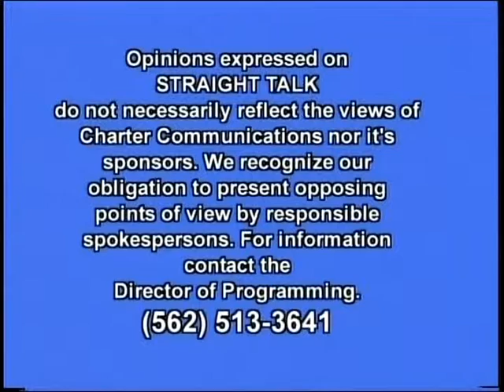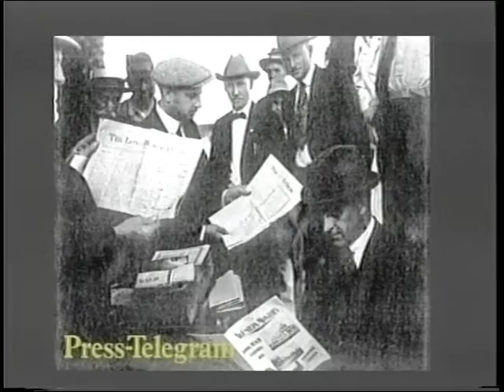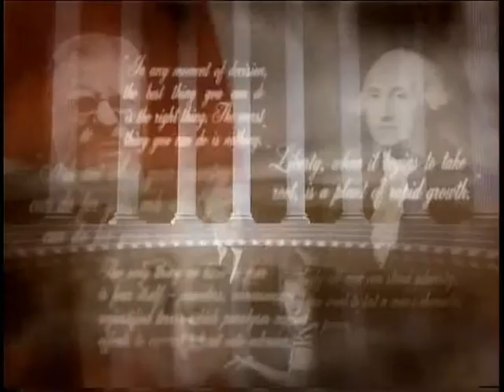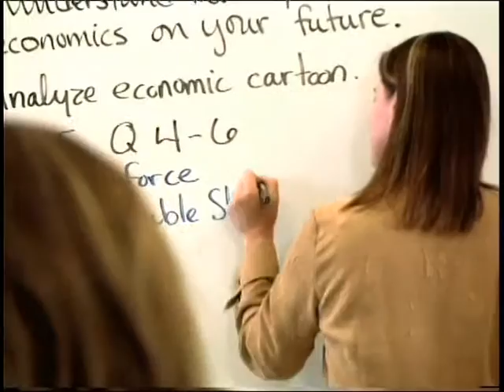Straight Talk TV Show with Guest Brian Gimmillaro, Long Beach State Head Women's Volleyball Coach II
Brian Gimmillaro is regarded as one of the top volleyball minds in the country. He discusses his philosophy of coaching and philosophy of life.